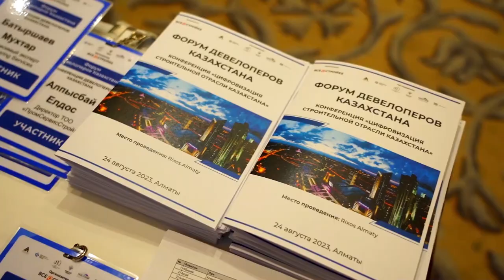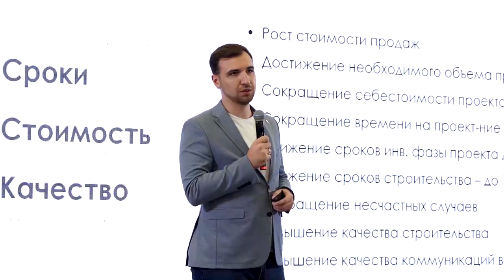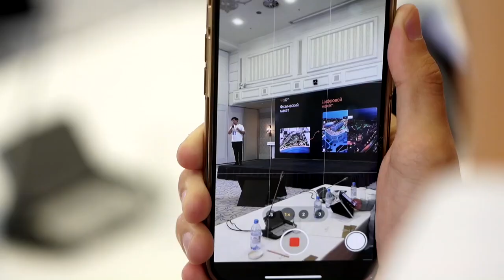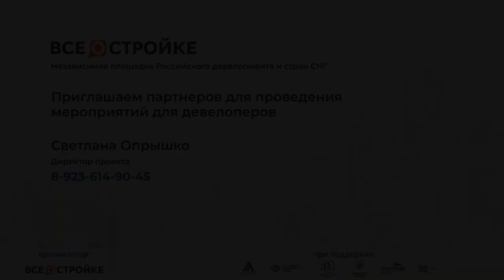Форум Девелоперов Казахстана 24-25 августа 2023 в Алматы